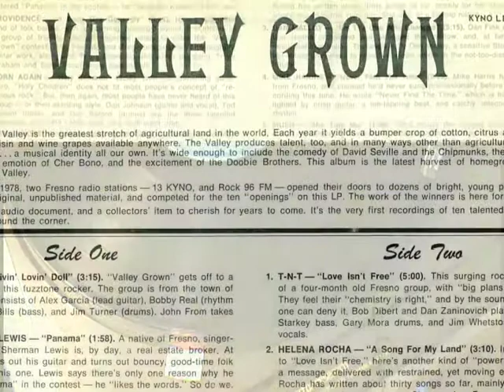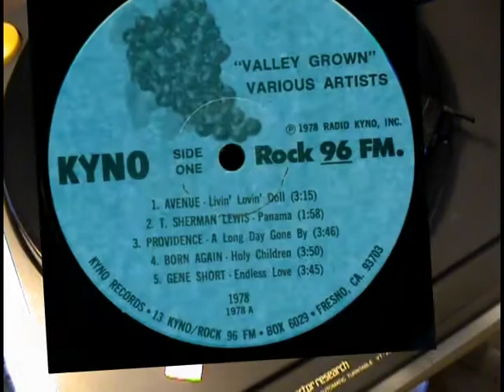Avenue - Livin' Lovin' Doll Valley Grown LP Comp 1978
A great bio about Avenue and Drummer, Jim Turner here on their Myspace tribute

Avenue was a happening band in 1978 and had a choice, first song, Side One on the KYNO Valley Grown compilation. They were the best band on the record and I happened to see them play at one of their rehearsals down in Fowler because Robert Lang, who joined the band as second guitarist invited me. It was a fun party and they had the coolest Marshall stacks and hard rock licks.